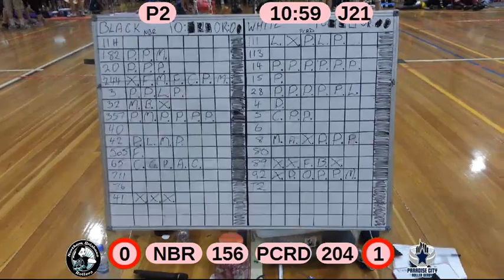Tropicarnage 2013 Bout 11 - PCRD v NBR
Paradise City Roller Derby
111 Rattlin Bones
113 Death Angel (A)
14 Christy Demons
15 Sarsaparilla
28 Goldie Scorn
4 Cruel Ella T'Kill
5 Oh Hell No!
6 Toe-Knee Soprano
8 The Toecutter
80 Pixie Blockstockings
92 Guns N Rosie
T2 Esta La'Vista
Bench: Coach Oli and Leigh

Northern Brisbane Rollers
11H Dicey Riley
182 Stixx n Bonez
244 Iron Thighs
3 FeFe Ferocious
32 Jambi
357 Long Lash Massacre
40 Naughty Courty
41 Lil Gee Unit
42 Trauma Junkie
505 Brandee Snapz
65 Janosaurus Wrecks
711 Slaggdey Anne
76 Brutal Deluxe
Bench/Alternate: Raspberry Bullet
Bench: Rogue Gun